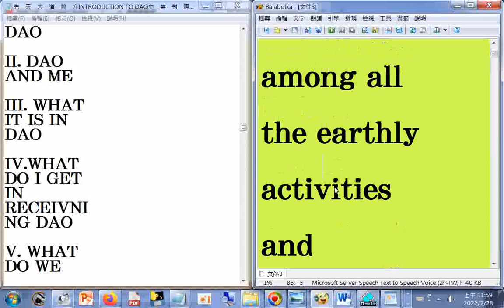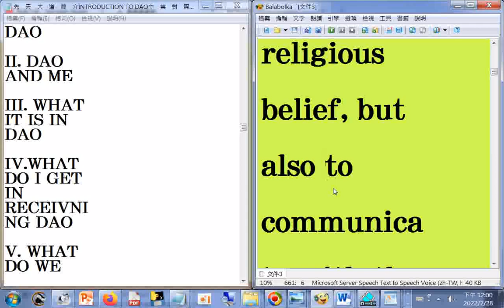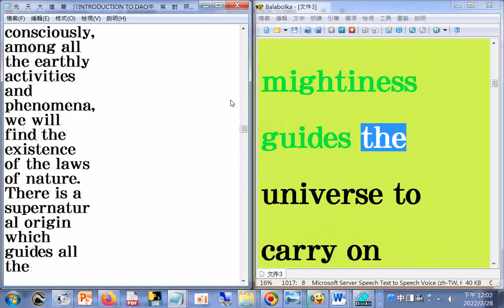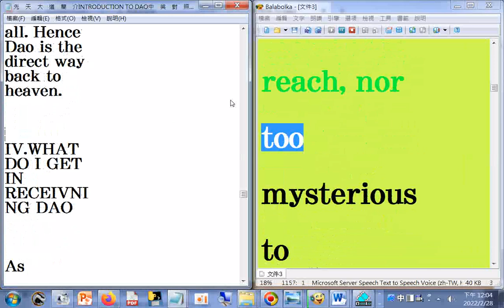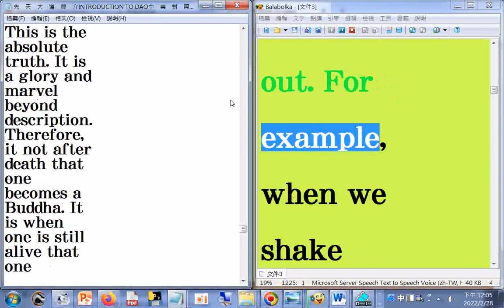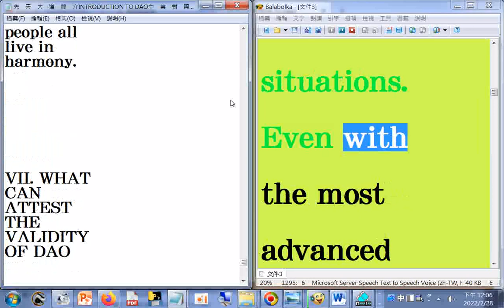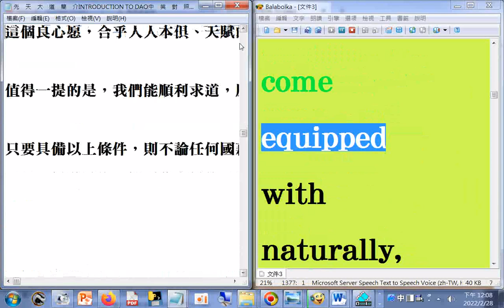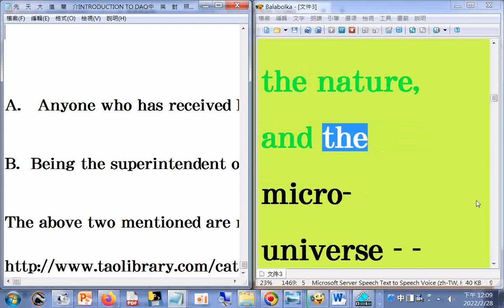英文#速讀訓練參考資源 先 天 大 道 簡 介#INTRODUCTION TO DAO中 英 對 照（善書圖書館分享20220228）（電腦程式逐字唸，部分英文讀音有誤請見諒）